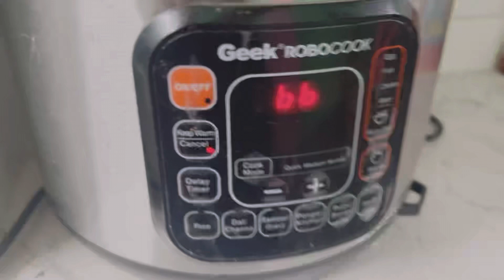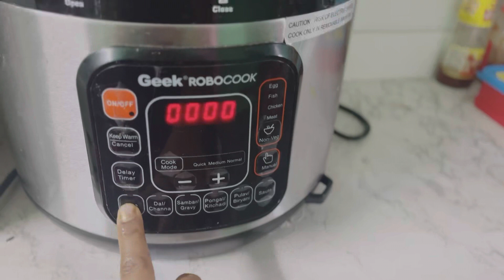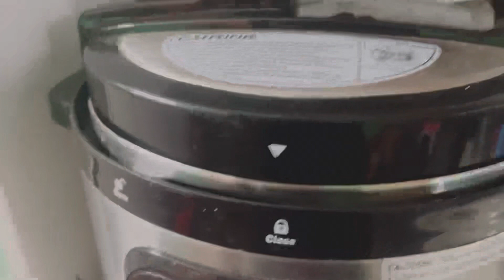Fulkobi bai aah (fish) songmani ||Mandira Db Vlog